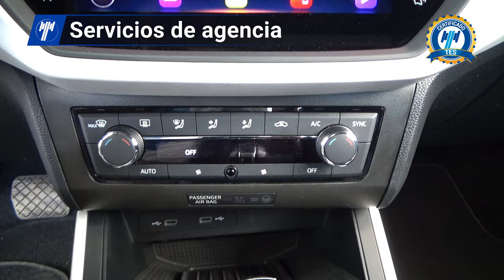Seat / Arona / 2021 - 28118